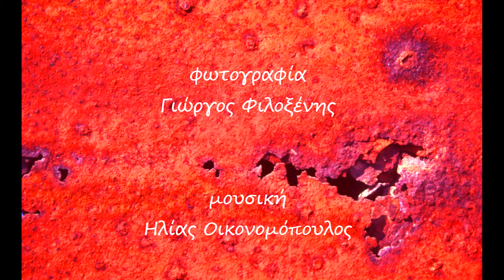rust & wear / σκουριά & φθορά, photos by Georgios Filoxenis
Μια ακόμα φωτογραφική μου ματιά πάνω στο προσφιλές θέμα "σκουριά και φθορά στο χρόνο".
Η μουσική που συνοδεύει τις φωτογραφίες είναι ένα πρελούδιο για πιάνο, σύνθεση του Ηλία Οικονομόπουλου.